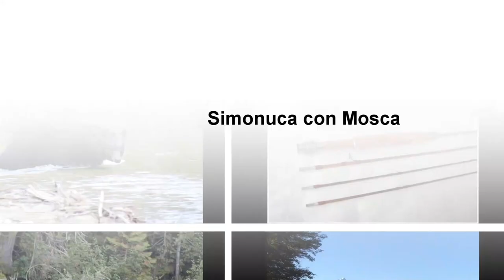3er concurso SCM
Concurso para agradecer a todos los suscriptores por hacer crecer el canal y por la primera marca de pago de YouTube para la monetización de los videos, no es mucho dinero pero me sirve para comprar elementos que mostrar en este canal.

Para participar deben darle like al video y dejar un comentario. El sorteo se realizara filmado por video sin editar al llegar a los 4500 suscriptores.

El premio será despachado por correo al ganador, al ser un cuchillo asistido y con una hoja de 8.585 cm, favor revisar sus leyes locales. Si en su lugar de residencia no está autorizado favor abstenerse de participar.

Todos los cargos adicionales como impuestos y aduanas que apliquen en sus paises no están cubiertos por el concurso y son responsabilidad del ganador.

El premio es un cuchillo CRKT (usado) modelo Ignitor, link al fabricante